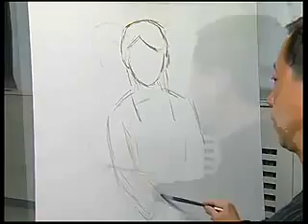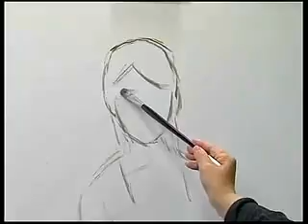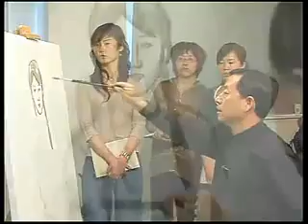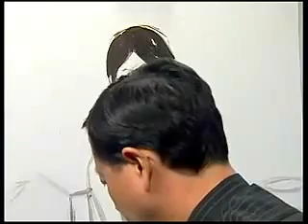12. [ Oil Painting the Girl Portrait by Master Artist